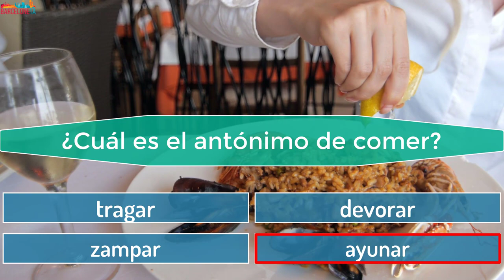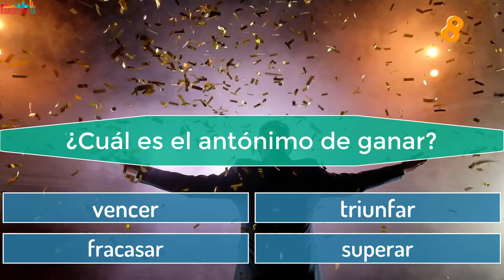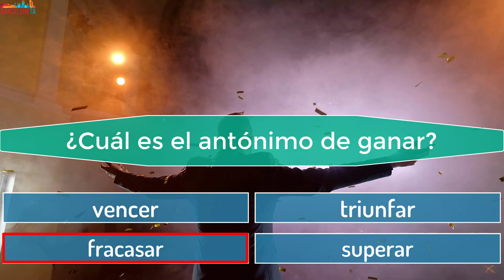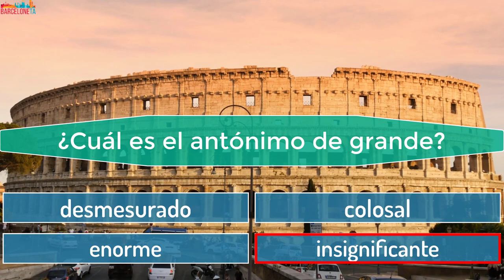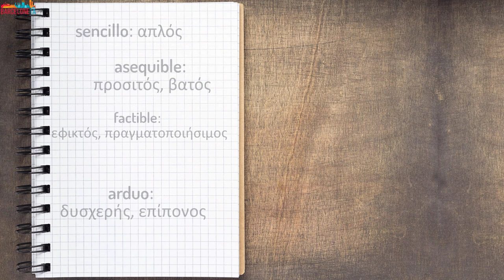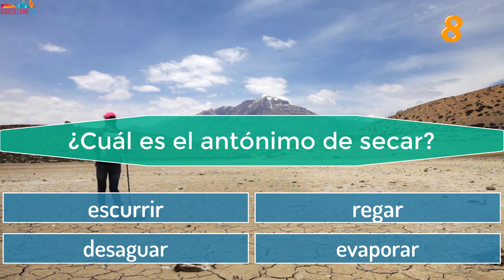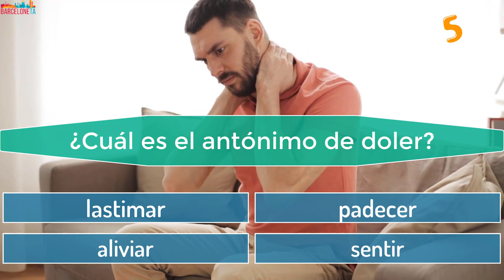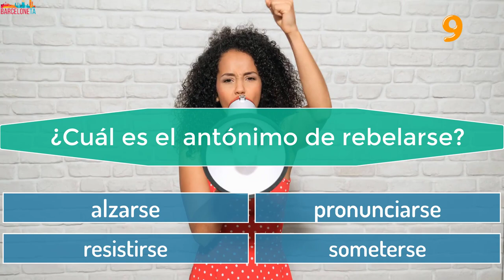Ισπανικά μαθήματα: συνώνυμα για απαιτητικούς χρήστες!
¡Hola amigo!
Για το βίντεο αυτό έκανα μια  επιλογή ισπανικών λέξεων που χρησιμοποιούνται σε έναν πιο απαιτητικό λόγο.  Απευθύνεται λοιπόν σε μαθητές που ήδη έχουν μια εξοικείωση στην ισπανική γλώσσα και θέλουν να την βελτιώσουν, είτε επειδή ψάχνουν μια άλλη χρήση κάποιας λέξης είτε επειδή θέλουν να μάθουν μια λέξη που δεν ήξεραν.
Όποιο και αν είναι το επίπεδο σας στα ισπανικά ελπίζω να το απολαύσετε και να γράψετες τις λέξεις που δεν ξέρατε στο τετράδιο σας.